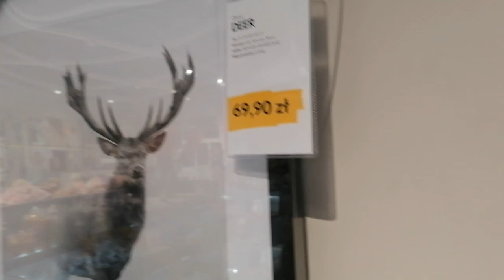Wrocław, Salon AGATA, stoiska z artykułami dla domu VID 20240523 184214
Wrocław, Salon AGATA, stoiska z artykułami dla domu